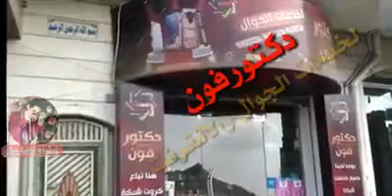🌹دكتــــــــورفــــــــون🌹 الاناقه والقوه والظمان بين يديك العنـــوان أب -حــزم العـــــديـــن